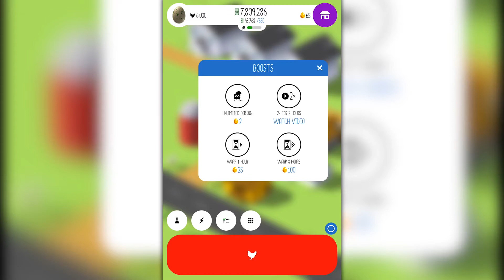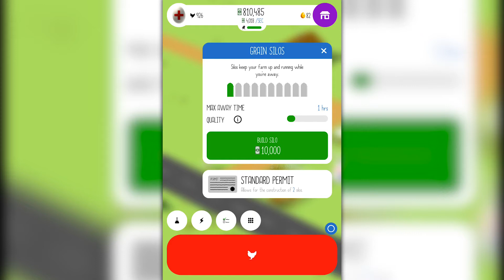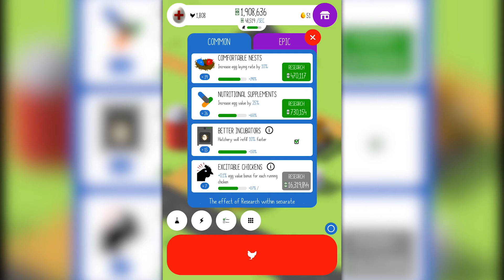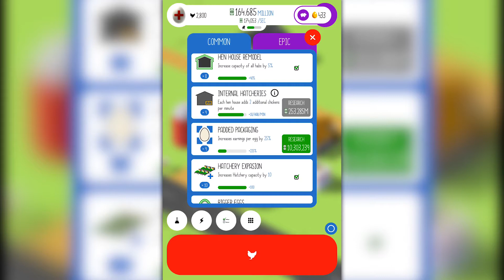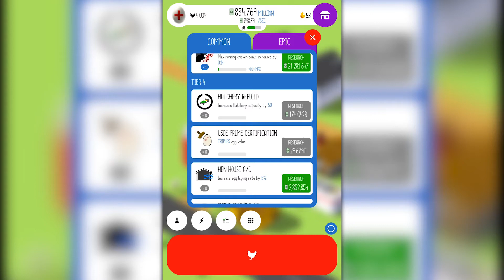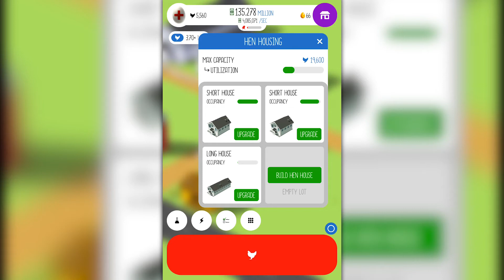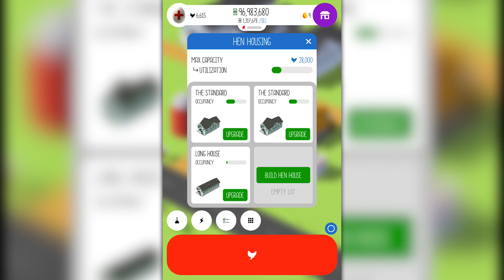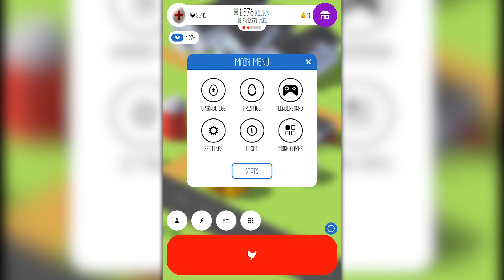Egg, Inc. Part 3 - iOS / Android - HD Gameplay Trailer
In the near future, the secrets of the universe will be unlocked in the chicken egg. You have decided to get in on the gold rush and sell as many eggs as you can.
Hatch chickens, build hen houses, hire drivers, and commission research to build the most advanced egg farm in the world.

►►Send NOW to your friend and and let me know what he/she think :D◄◄

JOIN the BEST GAMING Network on YOUTUBE!

An incremental (clicker) game at its core, Egg, Inc. uses many elements from simulation games that give it a unique feel and play style. Instead of menus, you are presented with crisp and colorful 3D graphics and a delightful simulation of a swarm of chickens. In addition to choosing your investments wisely you must also balance your resources to ensure a smooth running and efficient egg farm.

There is something for everyone here:
Casual players love Egg Inc's laid back feel and beautiful appearance. Take your time to build a wonderful egg farm and explore all the content.

More experienced incremental (clicker) players will love the emergent gameplay and depth afforded by the different play styles needed throughout the game. To reach the ultimate goal of having a ginormous egg farm with an astronomical value, you will need to balance strategies throughout many prestiges to make best use of your time.

Features
- Simple, Casual gameplay with opportunities to challenge yourself
- Chicken swarm!
- Dozens of research items
- Dozens of missions
- Many different hen houses and shipping vehicles
- A "Nested" Prestige system has the game always feeling new
- Wonderful 3d graphics with pixel perfect UI and shadows
- Google Play Games Achievements, Leaderboards & Quests!